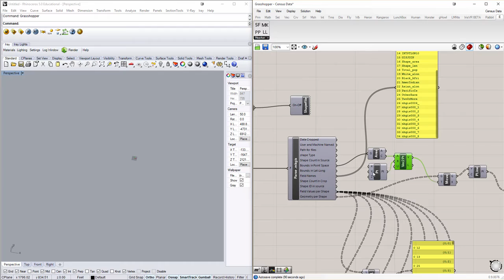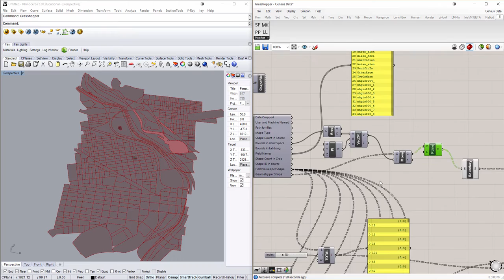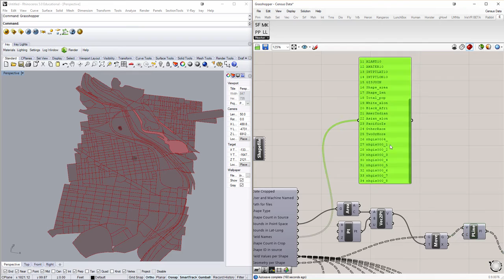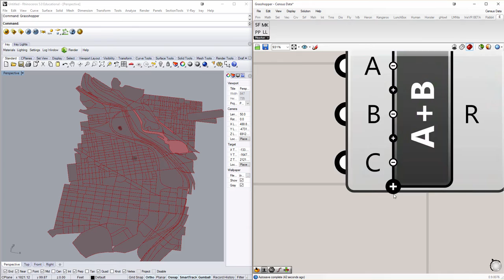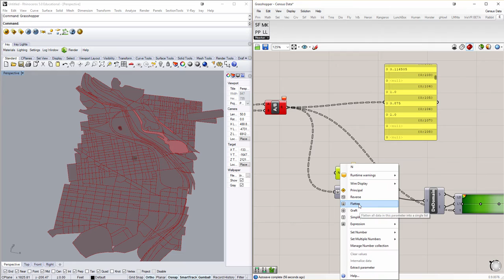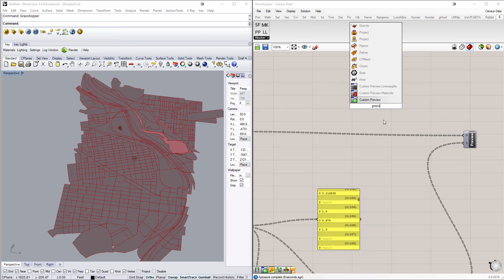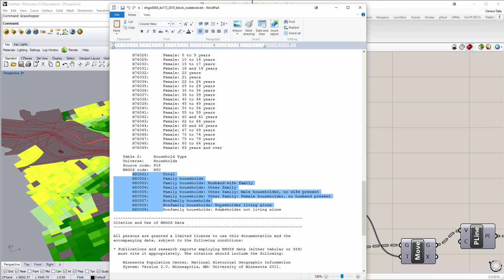Using Census Data with meerkat in Rhino3d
Census block data visualization in Rhino3d